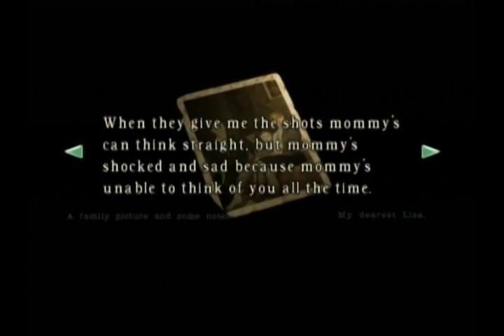Let's Play: Resident Evil - Chris - Part 17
Showdown with Lisa Trevor (Guest Starring Albert Wesker)